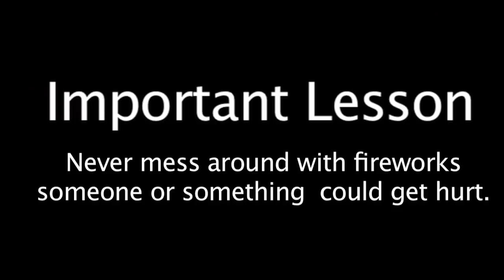SML Short: Bowser's Fourth Of July (Reupload)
Original description:
SML Short: 4th Of July